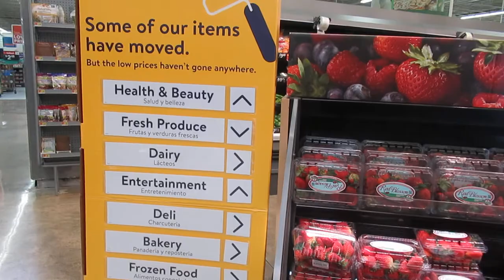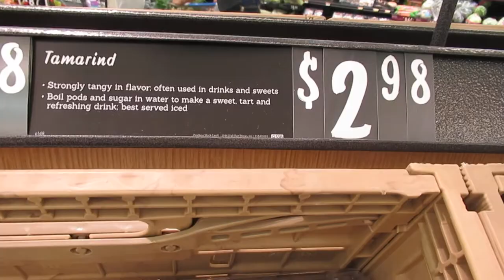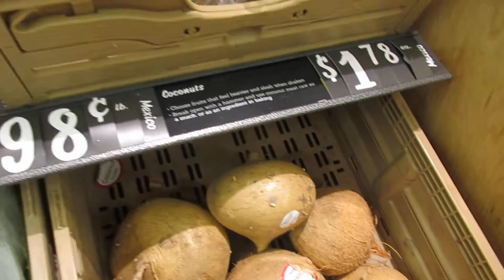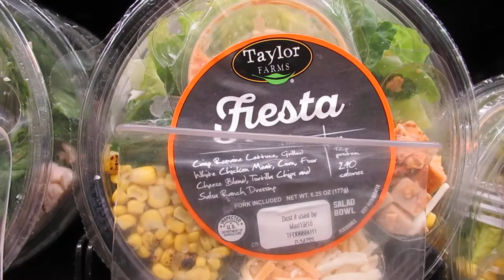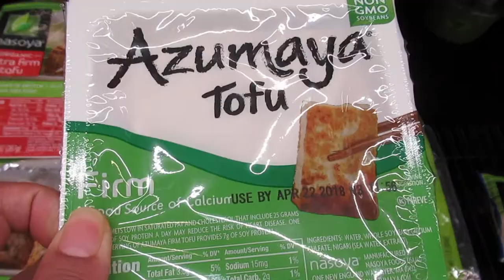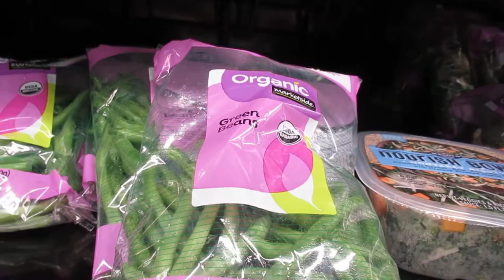USA Grocery Shopping Fruits and Vegies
Sama kayo sakin dito sa US! Susubukan kong magpost ng bagong video tungkol sa totoong buhay dito sa US every week or every other week. Medyo fast paced kasi ang buhay dito kaya parating busy. Magcomment lang kayo dito ng mga reaction saka suggestion ninyo kung anong magandang susunod na ivideo ko para sa inyo. Kung ano yung mga bagay na gusto ninyong malaman saka curious kayong makita.

Para masaya mag game din tayo! Share your blessings nga daw diba. Ishare nyo lang itong video na to tapos magcomment kayo dito. Lahat ng magshare at magcomment dito automatic na kasali, ganon lang kasimple. Tapos every first of the month mag aannounce ako ng winner ng $10 na pwede kong isend through western union o kaya paypal. Di man malaki yung premyo at least totoo hindi tulad nung mga pekeng nagkalat sa social media he he.

Magsubscribe kayo dito sa youtube or follow sa facebook para masmadali ninyong makita yung susunod na mga video na isheshare ko sa inyo. Miss ko na kayong lahat dyan at dahil malayo ako kaway kaway na lang ako sa inyong lahat ! Ingat and Godbless